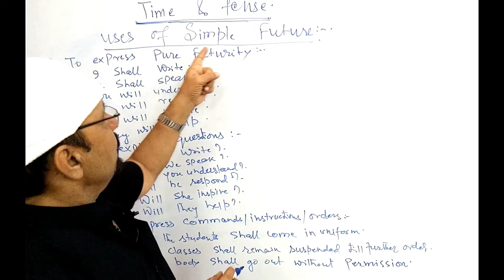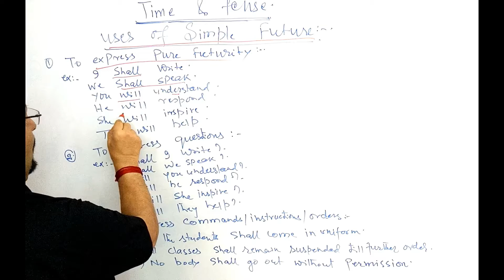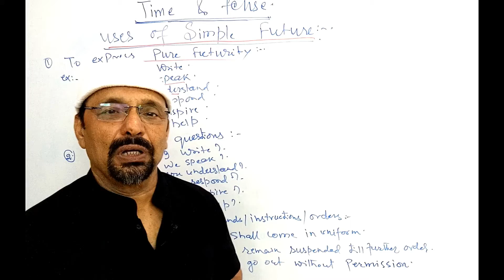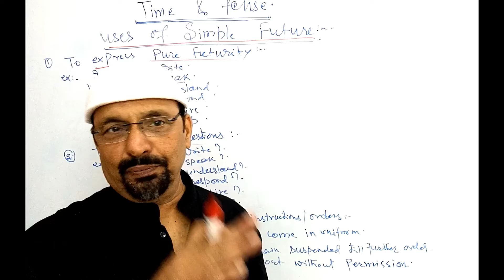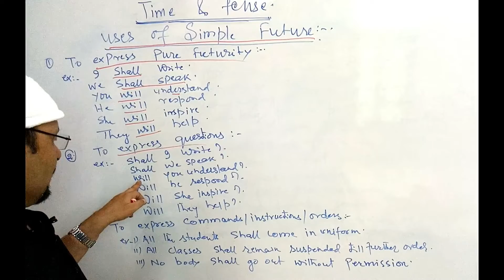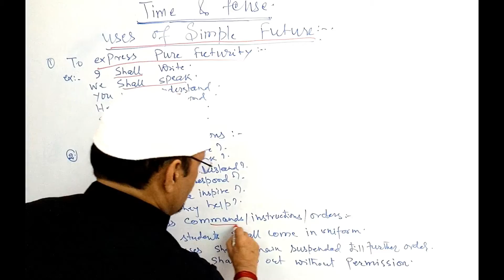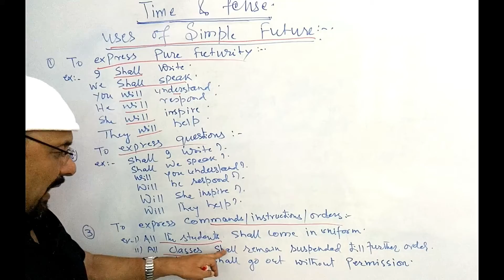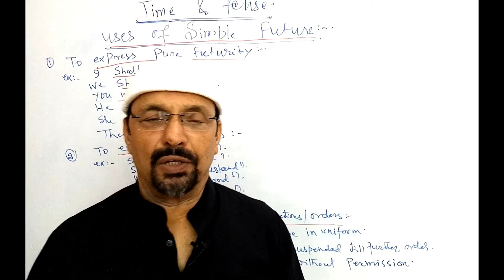TIME & TENSE SIMPLE FUTURE PART 1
This video is recorded to train and educate people on YouTube.The content is the copyright of 'The British Diction'. Reuse without permission will cause legal action.

It is divided into three levels namely
1. Basic
2. Intermediate
3. Advance